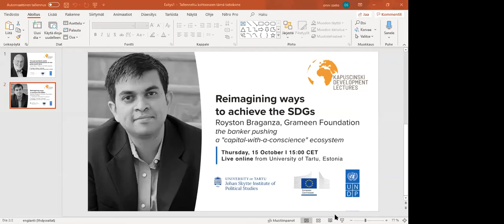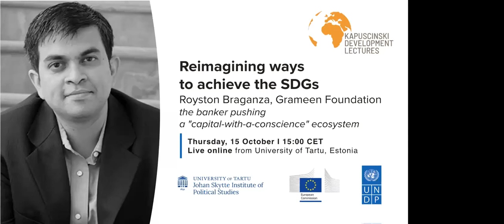Lecture: Joseph Stiglitz at KAPTalks on 6th October 2020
How will the world economy look like after the pandemic? Will governments take initiative to reshape their economies for serving human needs? Is this a turning point for restructuring globalization for the public good?

Professor Joseph E. Stiglitz delivered his online Kapuscinski Development Lecture on 6th October 2020. The lecture, hosted by Columbia Global Centers | Istanbul, was fully online.